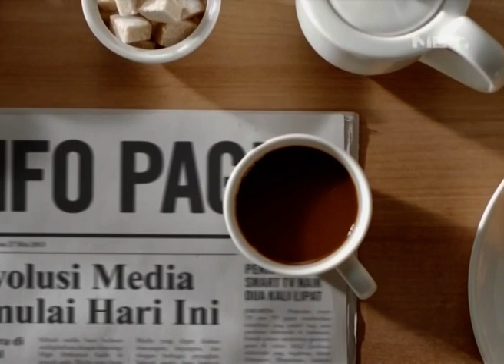Station ID NET. (Breakfast)